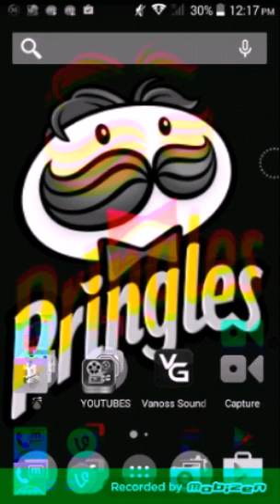HOW TO SURVIVE A ZOMIE INVASION WATCH TILL END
Sorry for graphics